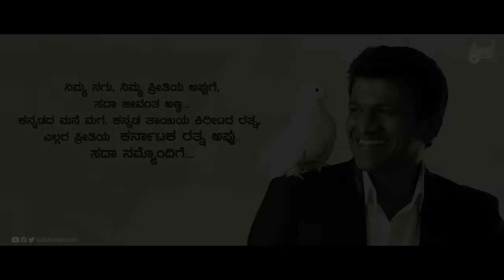Badava Rascal Title Track Lyrical|Dhananjay|Sanjith Hegde|Vasuki Vaibhav|Shankar Guru| Chethan Kumar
Watch Full HD Title Track Lyrical Video From the Movie Badava Rascal Starring: Dalli Dhananjaya, Amrutha Iyengar & Others Exclusive Only On Anand Audio Official Youtube Channel..!!!
♪ Banner: Daali Pictures
♪ Film:  Badava Rascal
♪ Producer: Smt. Savithramma Adavi Swamy
♪ Story, Screenplay, Dialogues & Direction: Shankar Guru
♪ Song: Badava Rascal Title Track
♪ Singer: Sanjith Hegde
♪ Lyrics: Chethan Kumar (Bharjari)
♪ DOP: Preetha Jayaraman
♪ Editor: Niranjan Devaramane / Art: Malla
♪ Stunts: Vinod / Choreogrpahy: Tagaru Raju
♪ Direction Team: Murali Shankar Shastry, SubbuHunsur,
PramodSaraguru, Sandeep Aryan, Shrikrishna Sharma,
Raki, Abhijith C Angadi, Arun (kali)
♪ Publicity Designs: Vishwa G, Tulsirama Raju
♪ Production Controller:Sudhir KM, DevangoudaPatil
♪ Video Song Editor: Ajay Kumar
♪ Lyrical Video Editor: Ram (RAW Studio)
♪ Cast: Daali Dhananjay, Amrutha Iyengar, Rangayana Raghu,
Tara, Sparsha Rekha, Poornachandra Mysuru,
Nagabhushan, Niranjan, Allu Khalim, Chandru,
ShamanthVenugopal, Mahadev Prasad, Harsha Honnapura,
Abhilash, Mata Guru Prasad, Vijay Prasad
♪ Record Label: AANANDA AUDIO VIDEO
Operator Codes
To Set "Title Track" as Your Caller Tune!!!
AirTel Users Dial Coming Soon
Vodafone & Idea Users Dial Coming Soon
BSNL Users SMS BT Coming Soon to 56700
Operator Codes
To Set "Udupi Hotelu" as Your Caller Tune!!!
Operator Codes
To Set "Aaganenapaguthale" as Your Caller Tune!!!